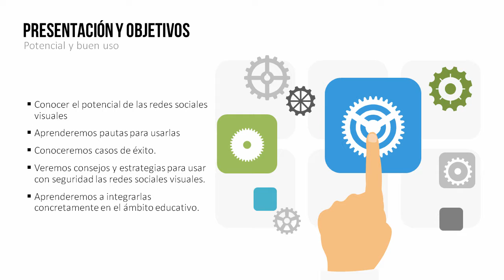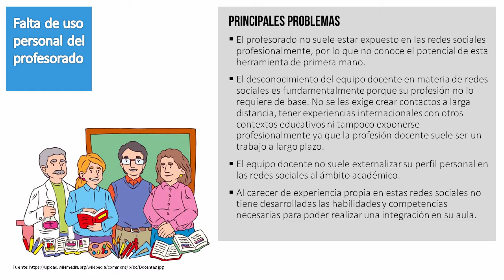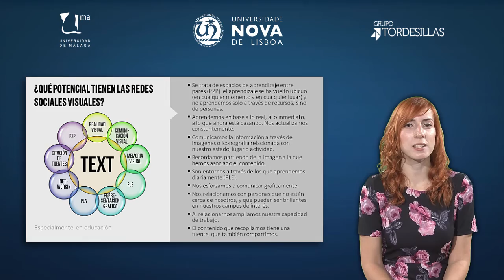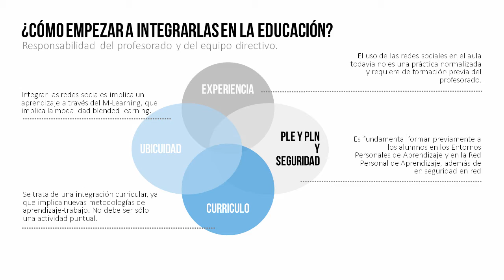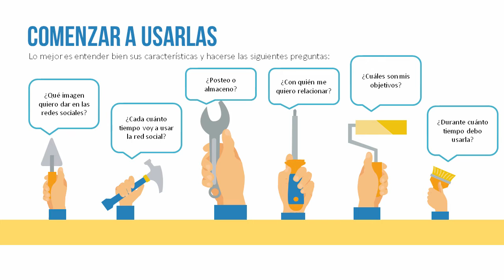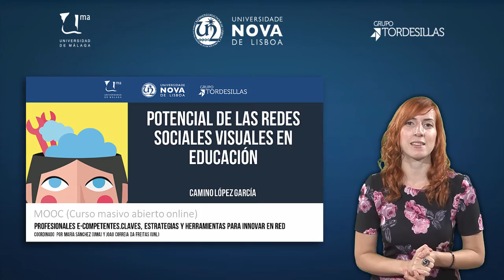MOOC UMA Profesionales e-Competentes: Módulo 5 Bloque 1 Vídeo 3